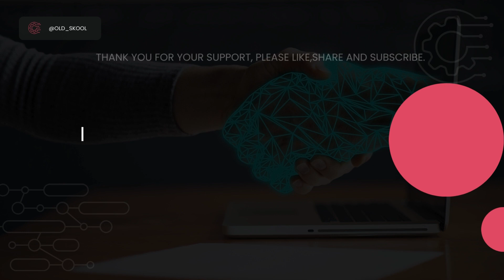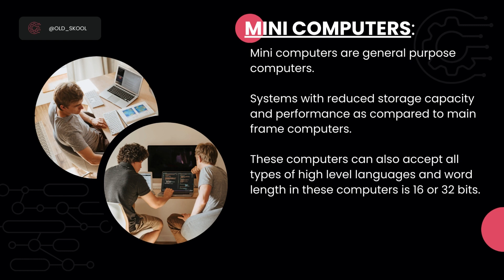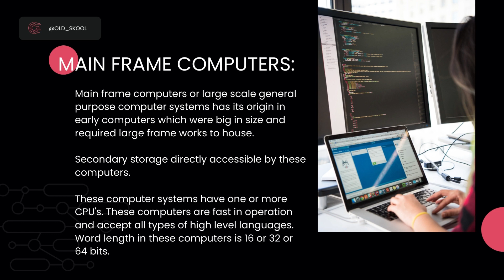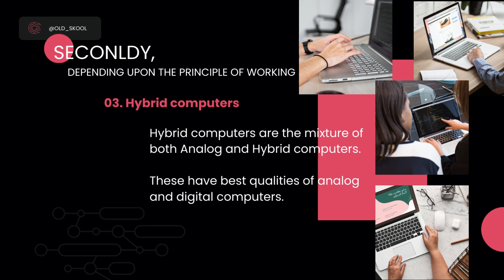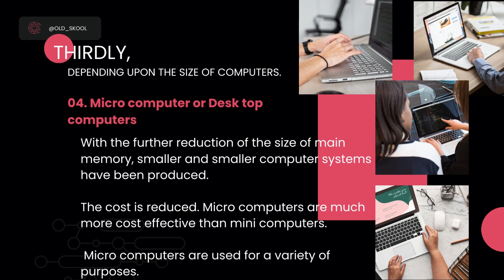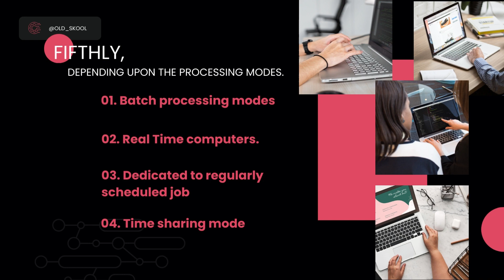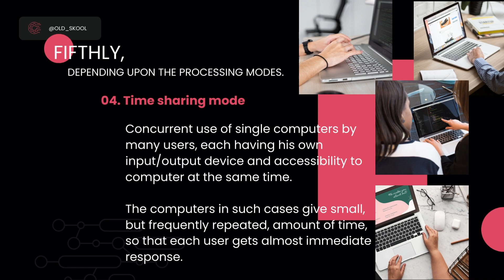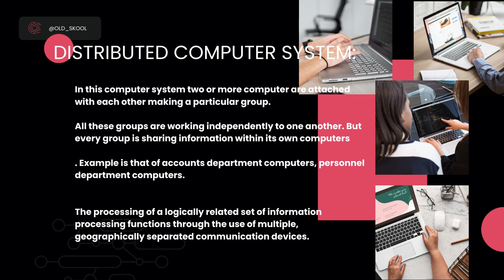Lect. #11, Classification of Computers.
Basics of Computer series, in this series we are going to learn about introduction to computer.

This series will be helpful for School Students, ITI Students, and will be usefull for all competitive exams like JOA IT.
Keep learning.

In this lecture we are going to see the Classification of computer system.

Keep visiting, keep studying.